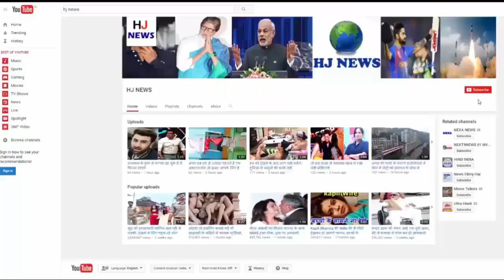क्या इसने दिया था दिव्या भारती को धक्का ??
क्यों दिया इसने दिव्या को धक्का...

Divya Bharti was one of those actors who had taken a high flight of her career at an early age. He first faced the screen in 1990. Then he was only 16 years old. With his mysterious death at the age of 19, his career ended. There was also a case of conspiracy behind Divya's death. At the time when many people were in the shadow of their death, some people were struggling to find out the conspiracy behind their death. According to a theory, her husband Sajid was believed to be an accused of his death. According to the second theory, it was revealed that turbulent relations with Sajid, Underworld and his mother prompted him to suicide. But the real reason for his death is still the secret. The facts about Divya's death are quite different. A lot of people told us that Sridevi has killed Divya. Sridevi was unable to find films due to Divya, so she pushed Divya. But as we told you earlier, all the accusations on Sridevi and Sanjay Dutt are wrong. Before accepting them the truth, think about how Sridevi and Sanjay will come in the house of Divya suddenly, to push him. So do not trust these things. That is, it did not give Divya push, so why does the question arise?

HJ NEWS !!